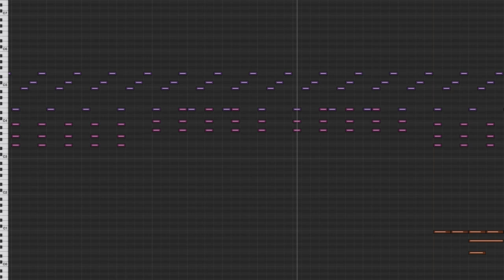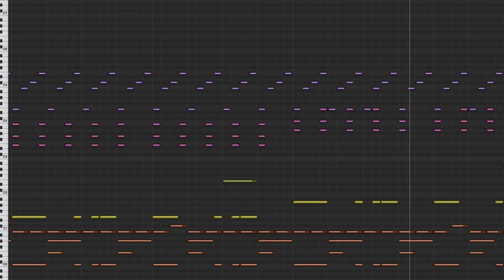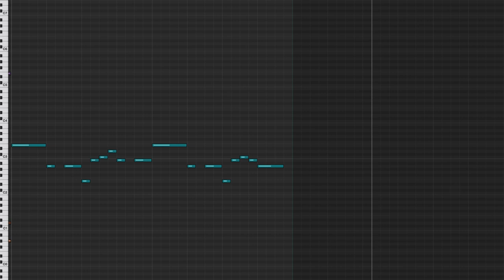Nihilore - An Honest Mistake